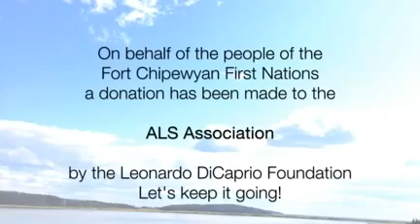Leonardo DiCaprio Accepts Ice Bucket Challenge, Donates $100k!